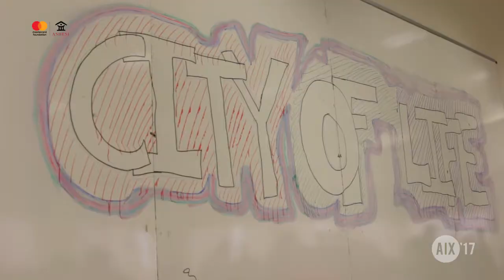Day 3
The Ashesi Innovation Experience is an intense and exciting two-week enrichment program developed by faculty at Ashesi for senior high school students between the ages of 15 and 20. AIX expands the vision and broadens the aims of students, inspires them, challenges them, and equips them with concrete skills for innovation in the 21st Century: skills in leadership, design thinking, entrepreneurship, robotics programming and engineering.